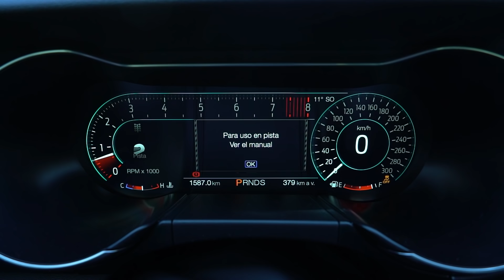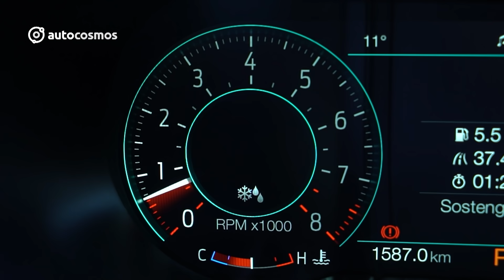Ford Mustang Mach 1 2022 - la leyenda se hace presente en Chile (Test Drive)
No siempre podemos tener autos deportivos o de alta gama por muchos días, pero con el Mustang Mach 1 fue suficiente como para poder coordinar con Las Vizcachas y tener la posibilidad de ir a entretenernos, de conocerlo a fondo y de experimentar los cambios que tiene versus el Mustang GT regular.

Y como quisimos hacer algo especial, invitamos a alguien que sabe mucho más que nosotros en la pista, el destacado piloto nacional Felipe Schmauk, quien le sacó el jugo al Mach 1 y nos dejó todas sus impresiones.